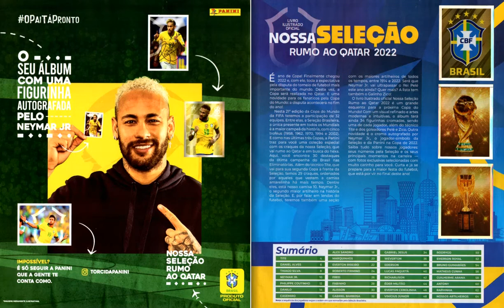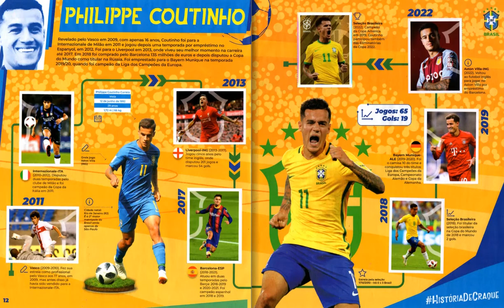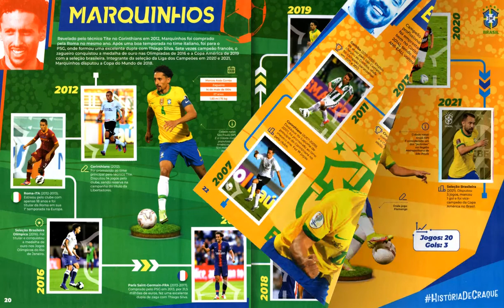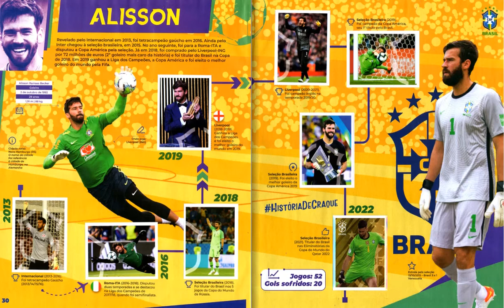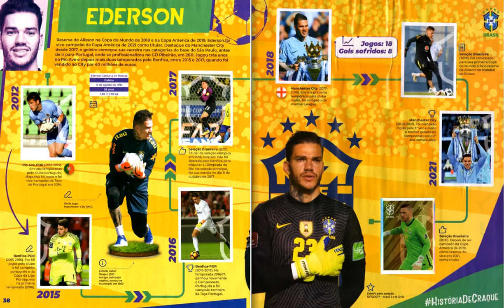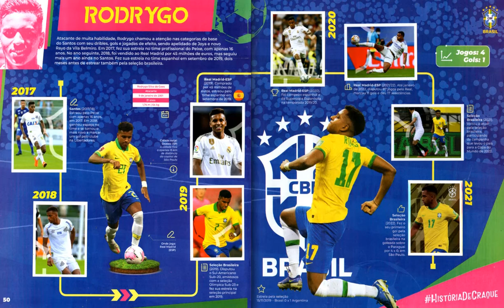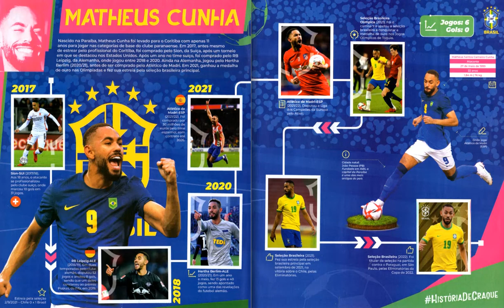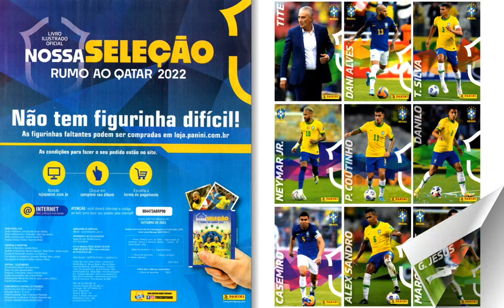A Nossa Seleção Rumo ao Qatar 2022 Panini + Cards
footballcards 25 presenteert: A Nossa Seleção Rumo ao Qatar 2022 Panini + Cards